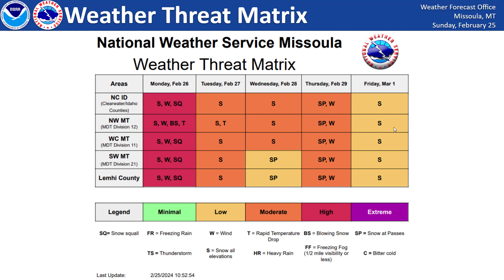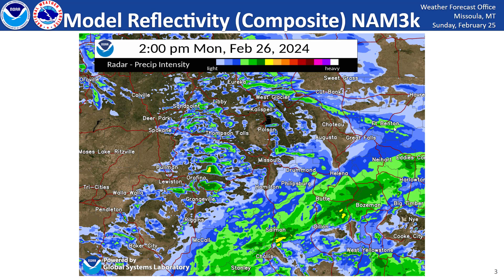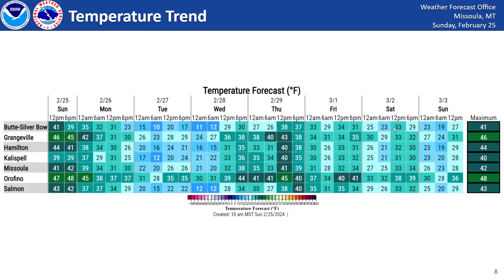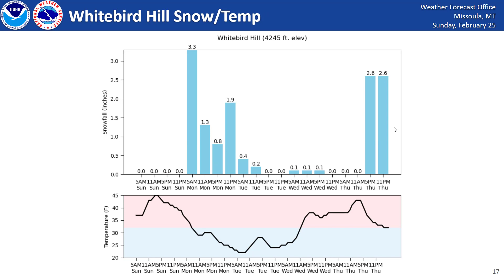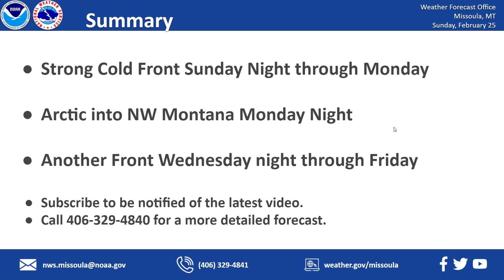NWS Missoula Weather Briefing for Feb 25th 2024